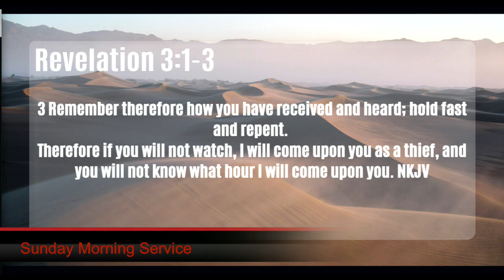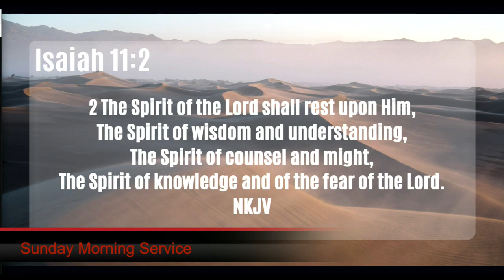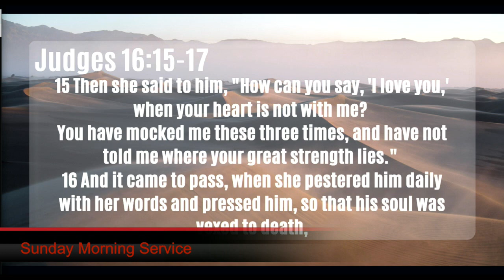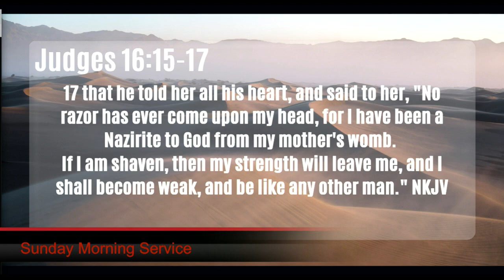Simple Faith Calvary Chapel 04/30/23 Revelation 3:1-3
You are more than welcome to join us as we go verse by verse, and chapter by chapter through the Word of God. Sunday mornings taking a Book of the Bible and studying verse by verse and Wednesday evenings we study a chapter or two- on our way to equip the saints for the work of the ministry! What a blessed time as we come together to stir one another up to love and good works- singing praises to our King, and then going out and being the salt and light we are in Jesus Christ!